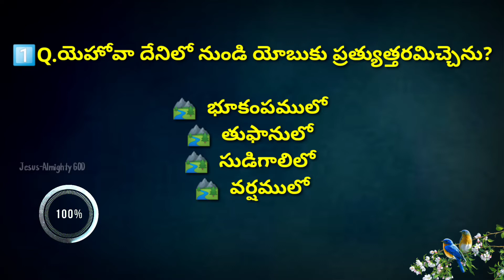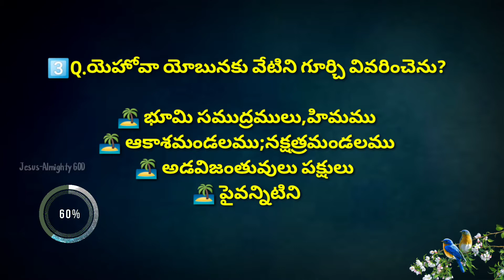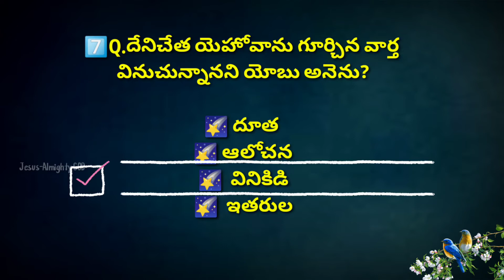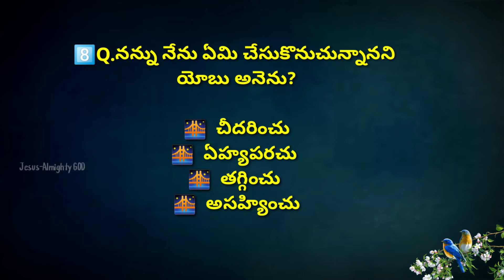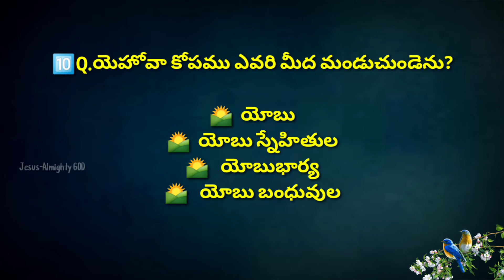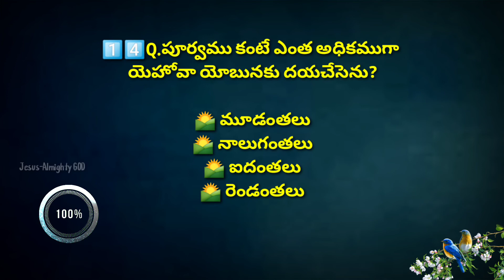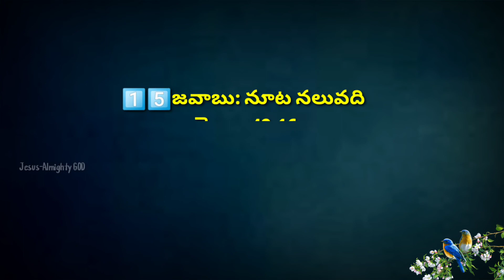"యెహోవా దయపొందుకున్న యోబు"అనే అంశము పై Bible Quiz-7 | బైబిల్ జ్ఞానము -259 | Bible Knowledge Quiz-259